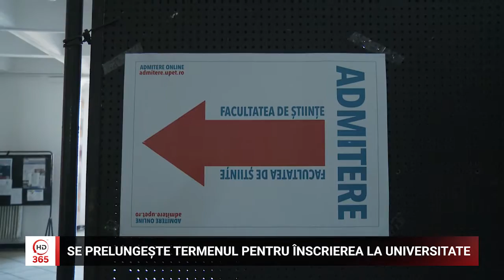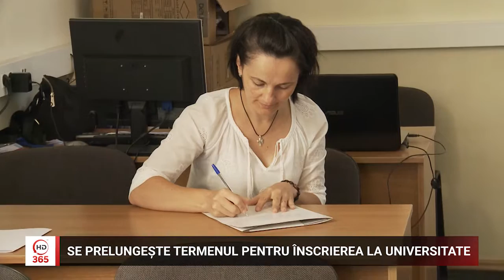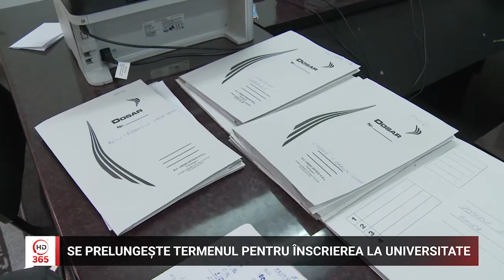Se prelungeste termenul pentru inscrierea la Universitate